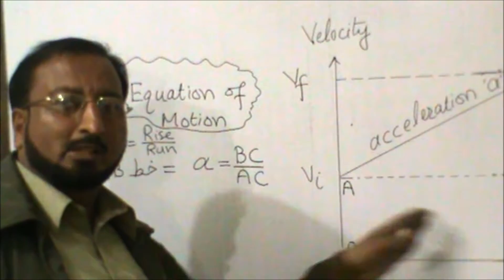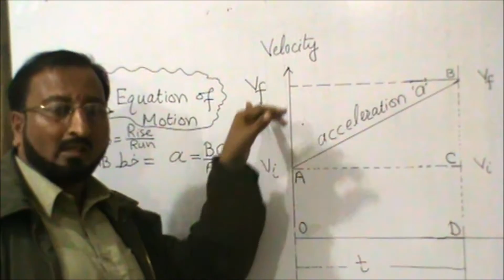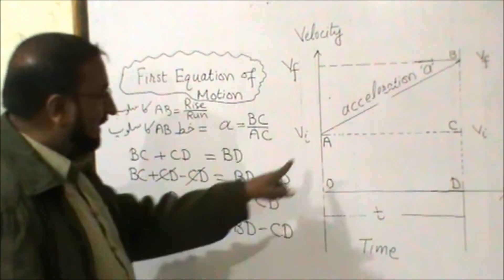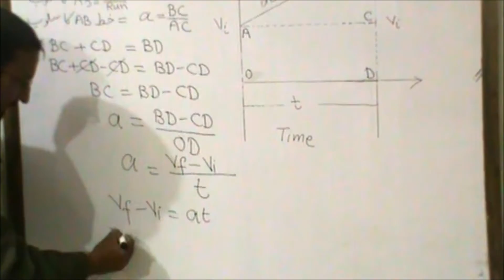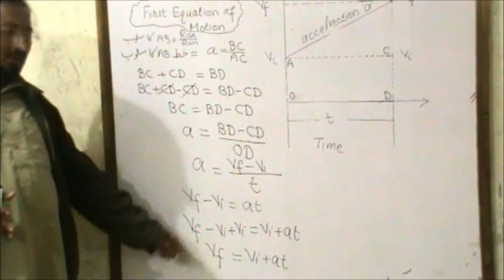first equation of motion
By Tayyab Hassan Zahid (Kamoke) Pakistan
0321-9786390